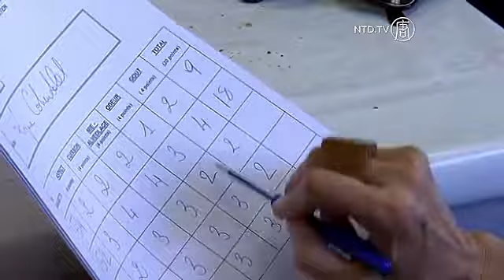مسابقه ی پخت بهترین باگتِ پاریس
روز 26 آوریل، پاریس با بوی نان داغی که از صد‌ها نانوایی به مشام می‌رسید، روز خود را آغاز کرد. اما فقط یک نفر افتخارِ پختِ بهترین باگت را در شهر بدست خواهد آورد.

ریدا کَدیر روز سه‌شنبه‌ی گذشته عنوان بهترین نانوا را کسب کرد. وی در رقابتی تنگاتنگ با 203 نانوای پاریسی برای انتخاب بهترین تهیه کننده‌ی نان، که یکی از مهم‌ترین محصولات اصلی فرانسه می‌باشد، شرکت کرد.

برنده‌ی این مسابقه علاوه بر دریافت 4000 یورو، به‌عنوان متصدی تدارکات رسمی کاخ الیزه، مسئول تامین یکسال نان باگت رئیس جمهورِ فرانسه، فرانسوا اولاند  خواهد شد.

نانواهای مضطرب در روز مسابقه، در راه پله و راهرو‌ها صف کشیده و با باگت‌های بسته بندی شده بر روی سینی و یا حتی در کوله‌پشتی‌هایشان در انتظار این رقابت بودند.

خانمی بنام کامیل روسو که برای اولین بار در این مسابقه شرکت کرده بود گفت: تمام مراحل این رقابت اضطراب آور است.

(کامیل روسو، از شرکت کنندگان تازه)

"ما وقت بسیار زیادی صرف کردیم، حتی خیلی بیشتر از معمول، تا بتوانیم بهترین و جذاب‌ترین باگت را بپزیم، بنابراین امیدوارم برنده شوم. این کار واقعاً پر دغدغه است، همینطور بسیار هیجان‌انگیز است که خودتان را با بقیه‌ی نانوا‌های شناخته شده‌ی پاریس که معمولاً کارشان در منطقه‌ی ما خوب است مقایسه کنید. اما باید این را نیز در نظر گرفت که باگت ما کیفیت مورد نیاز برای بهترین شدن در پاریس را دارد."

هر شرکت کننده دو عدد باگت را در مسابقه ثبت می‌کرد، که یک نوار سفید رنگ با شماره شناسه‌ای روی آن‌ها بسته می‌شد. آن‌ها بعداً بدقت وزن و اندازه گیری می‌شدند -- 52 مورد بعلت تخلف از قوانین سخت مسابقه کنار گذاشته شدند.

در میان داوران، پاسکال باریلون برنده‌ی سال 2011 ، کارشناسان مواد غذایی و شش نفر منتخب مردم از طریق اینترنت، حضور داشتند.

یک داور آمریکایی، کارشناس مواد غذایی مستقر در پاریس بنام مِگ زیمبِک  گفت عوامل زیادی وجود دارند که ممکن است باعث خوب عمل نیامدن بافت باگت شوند.

(مِگ زیمبِک، کارشناس مواد غذایی)

"اگر داخل باگتی حالت چسبندگی و لاستیکی بوده، و یا خشک و پودری باشد جالب نخواهد بود. دوست دارم بیرون باگت ترد بوده و به خوبی عمل آمده باشد، هنگام بریده شدن صدای خرد شدن آن شنیده شود و وقتی آن را باز می‌کنید حفره‌هایی در آن ایجاد شده باشد، برای مثال این نمونه خوب عمل نیامده."

کارشناسان مواد غذایی پس از امتحان نمونه‌های ارائه شده، کَدیر را از نانوایی جنوب پاریس به نام "بهشت خوشمزه" بعنوان برنده‌ انتخاب کردند.

کَدیر در پاسخ به این که چه عاملی در استثنایی شدن باگت‌هایش موثر بوده، اظهار داشت که روش‌های قدیمی و قدری صبر و حوصله موجب موفقیت وی شده است.

(ریدا کَدیر، برنده‌ی بهترین باگت پاریس)

"برای آماده کردن باگت‌هایمان، تحقیقات بسیاری انجام دادیم، خمیر را یک روز قبل ورز داده، آن را از 24 ساعت قبل 70% مرطوب کرده، و از مخمر کمتری استفاده کردیم. ما آن‌ها را با دست درست می‌کنیم. این نانی است که به خوبی استراحت کرده و با مهارت دست به  سبک قدیمی آماده شده است."

کَدیر افزود که امیدوار است اولاند نیز مانند مشتریان عادی او طرفدارش باشد.